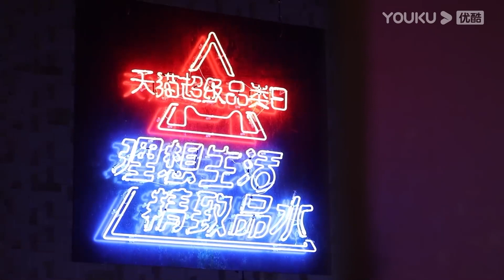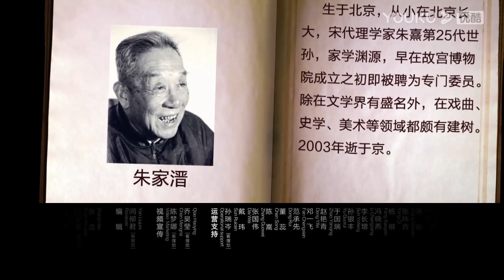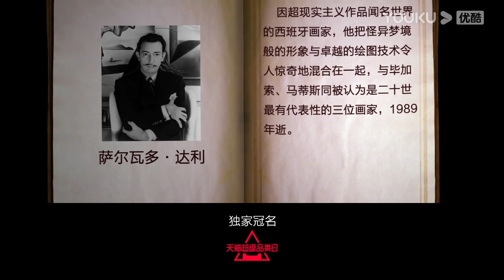【圆桌讲究派】EP1 讲究：讲究才是根本 | 窦文涛/姜文/孟广美/马未都 | 优酷纪实 YOUKU DOCUMENTARY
【圆桌讲究派】《圆桌讲究派》是《圆桌派》第三季的番外节目。是由优酷与天猫超级品类日联手打造的文化谈天节目，延续了窦式主持风格，邀请姜文、孟广美、马未都共话“讲究”，探讨了电影的讲究、生活的讲究和人生的态度等。
★嘉宾：姜文 / 孟广美 / 马未都